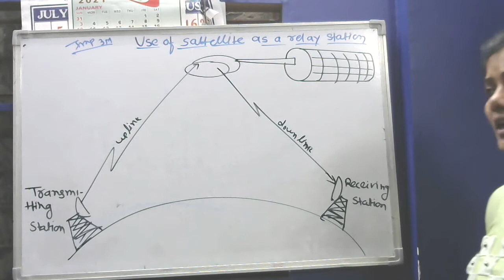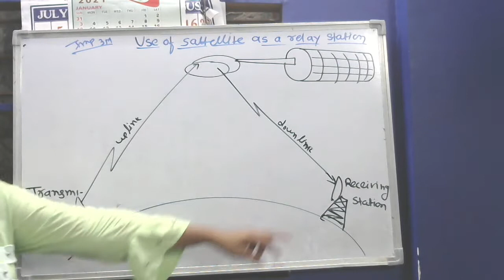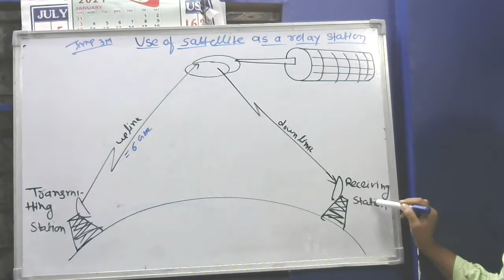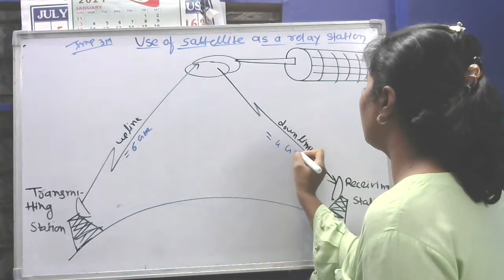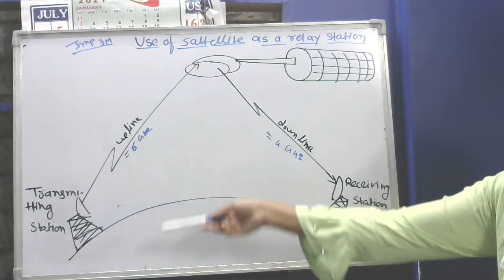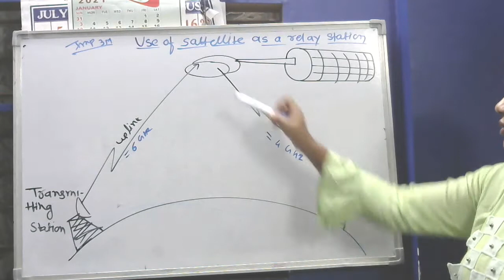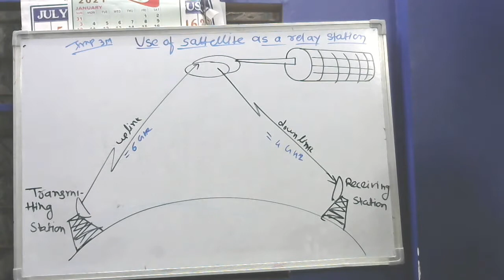satellite as a relay station